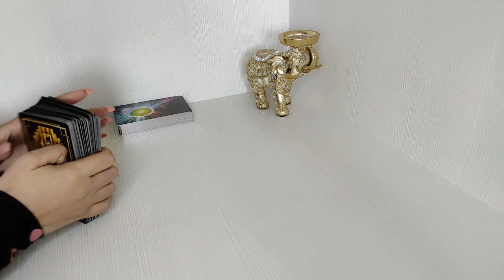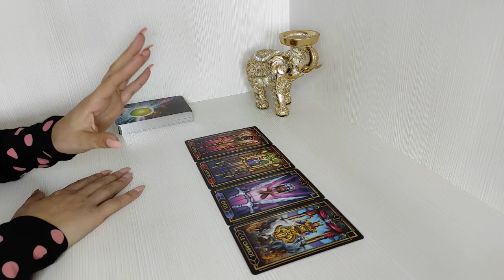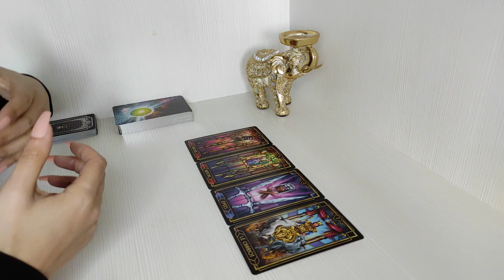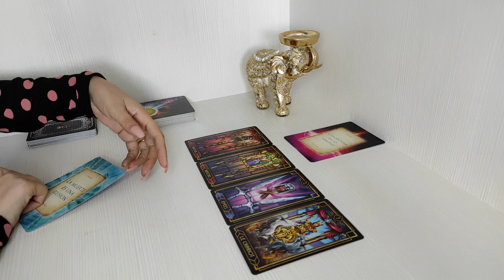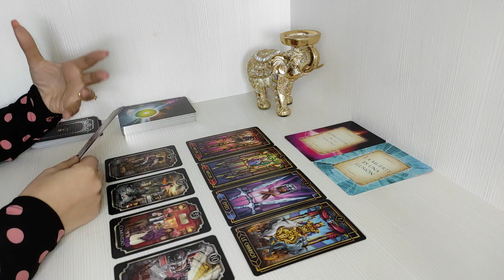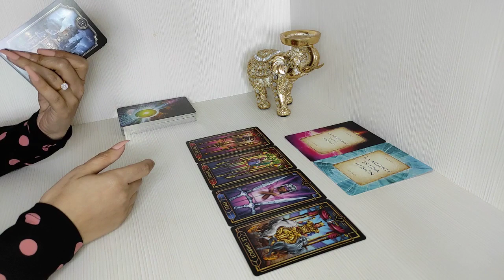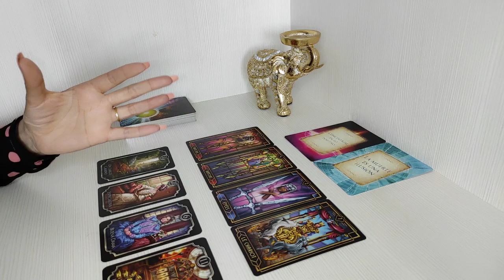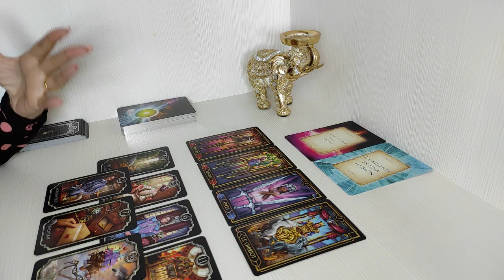Virgo | 😍LLEGA LO QUE TANTO🎊 HAS DESEADO | HORÓSCOPO Y TAROT VIRGO HOY AMOR MARZO 2022